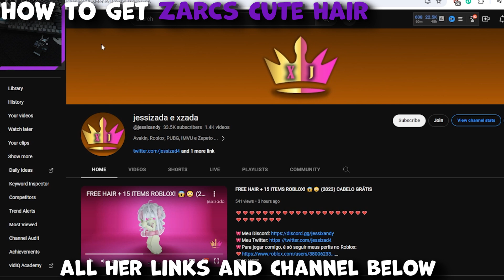How to get My Zarcs Cute Hair FREE UGC LIMITED in Roblox! (All Steps)